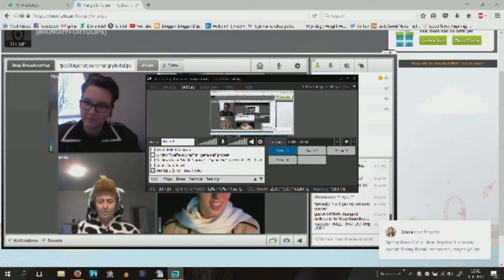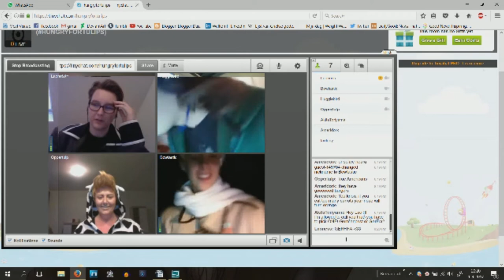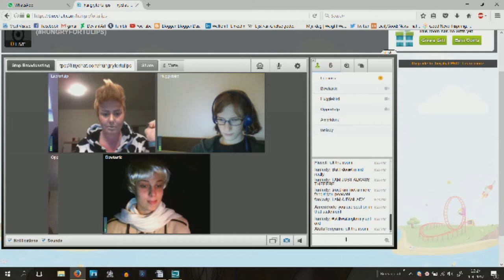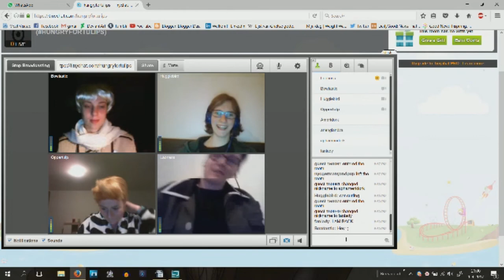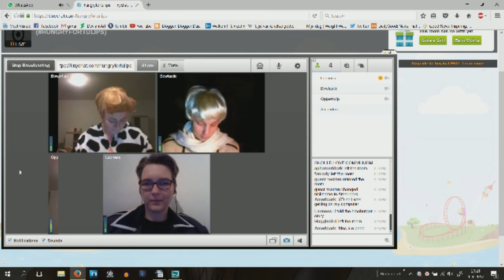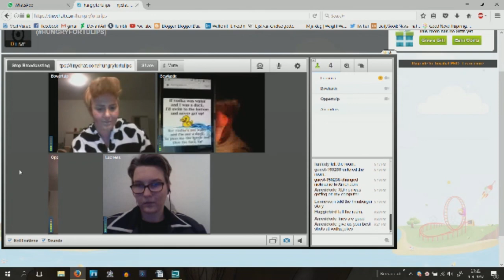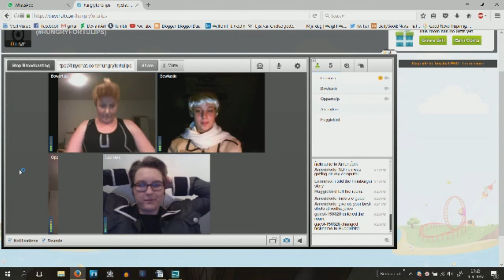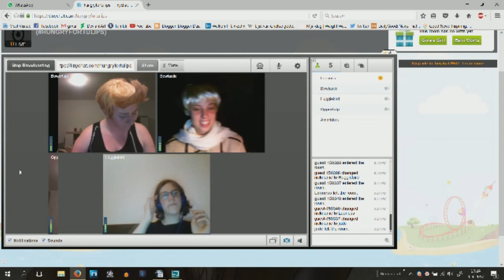Hungry for tulips tiny chat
We had an April fools tiny chat and want to show you how that went. We had a lot of fun.

Characters are based of Hetalia by Hidekaz Himayura.

If you have any questions ask them below or on our tumblr